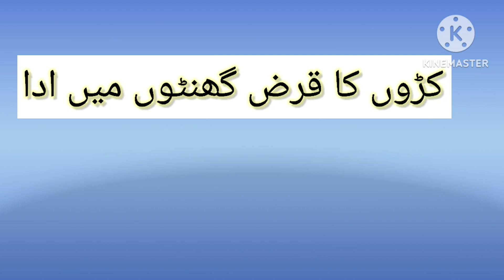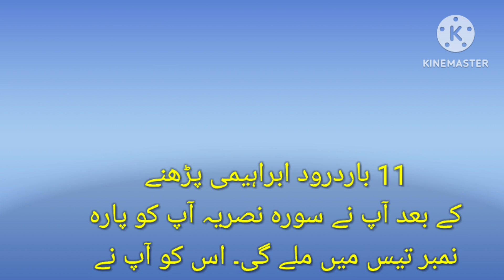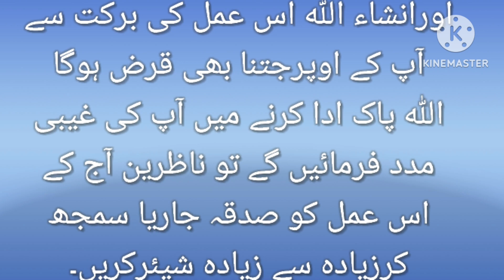Qarz se nijaat ka amal / Wazif to get rid of loan / debt in Urdu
qarz utarne ka wazifa
qarz ka wazifa
wazifa
qaraz khatam krny ka wazifa
qarz ki adaigi k liye wazifa
qarz ke liye wazifa
qarz khatam karne ka wazifa
qarz say nijat ka wazifa
qarz wapis lene ka wazifa
powerful wazifa for debt
qarz ki adaigi ke liye wazifa
qarz utarny ka wazifa
qarz ki wapsi k liye wazifa
qarz ki wapsi ka wazifa
qarz se nijat k liye wazifa